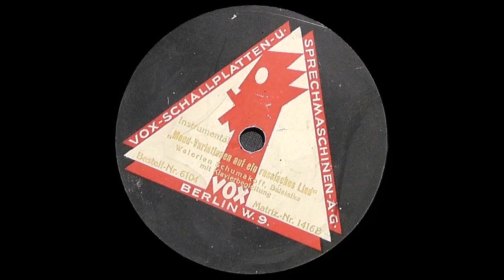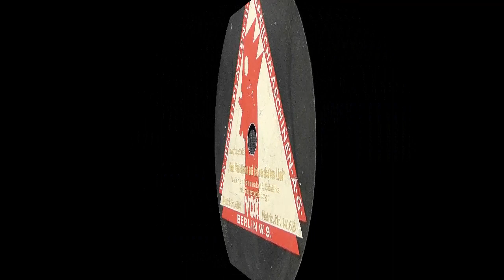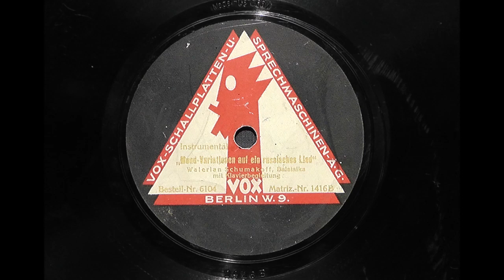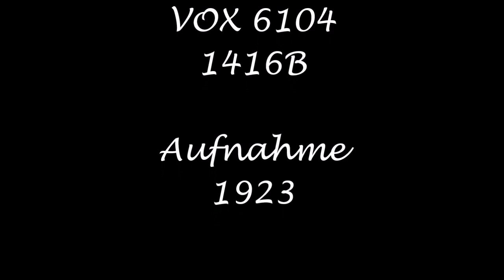Mond-Variationen auf ein russisches Lied - Vox 6104 - 1923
Mond-Variationen auf ein russisches Lied
Walerian Schumakoff, Balalaika
mit Klavierbegleitung
VOX
Bestell-Nr. 6104
Matriz.-Nr. 1416B

Die Aufnahme wird als Neuerscheinung im Vox-Katalog 1924 erwähnt. Nach der Vox-Katalognummernliste auf der GHT-Webseite entstand sie 1923 im Berliner Vox-Haus, W.9, Potsdamer Straße.

Überspielung & Bearbeitung einer 25cm-Schellackplatte aus eigener Sammlung

Bei "Mond-Variationen" dachte ich zuerst an schlafwandlerische Meditations-Musik. Doch da führt das Etikett in die Irre. Diese Aufnahme entpuppt sich als äußerst lebhafte Folklore-Platte. Herr Schumakoff improvisiert einen Refrain nach dem anderen und steigert das Tempo, ohne uns eine Ruhepause zu gönnen. Man fragt sich beim Hören, wie lange das Stück ohne Zeitbegrenzung noch gegangen wäre. Ich sehe den Aufnahmetechniker, wie er verzweifelt mit den Armen wedelt, dass die Musiker zum Ende kommen müssen ...

When I read of "Moon Variations", I first thought of sleepwalking meditation music. But the label is misleading. This recording turns out to be an extremely lively folk record. Mr. Schumakoff improvises one chorus after the other and increases the tempo without giving us a break. While listening, one wonders how long the piece would have lasted without a time limit. I see the recording engineer waving his arms desperately that the musicians have to come to an end ...